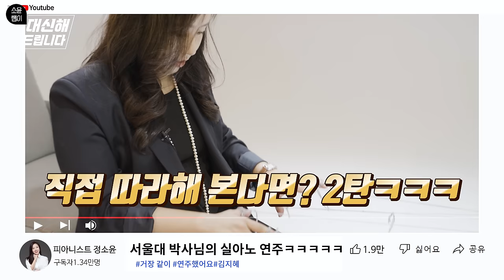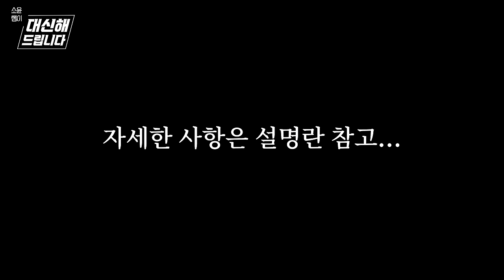서울대 박사님도 놀란 충격적인 '실' 피아노 (직접 따라해봄ㅋㅋㅋ)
💡또모의 첫 오프라인 전시와 시리즈공연 TOMOO NEW PROJECT [ 場: ]의시작을 정소윤교수님과 함께합니다✨

정소윤 교수님의 연주를 눈앞에서 맛있는 음식과 함께 감상할수 있는 역대급 다이닝콘서트 또모 홈페이지에서 지금바로 예약가능합니다 :)

돌아오는 6월18일,25일 토요일 공연 예약하러가기

🎤사용된 마이크:  PM40T
제품 정보